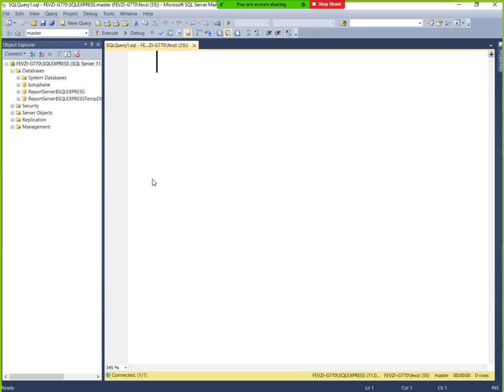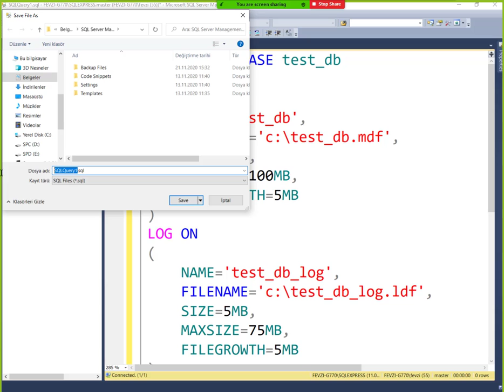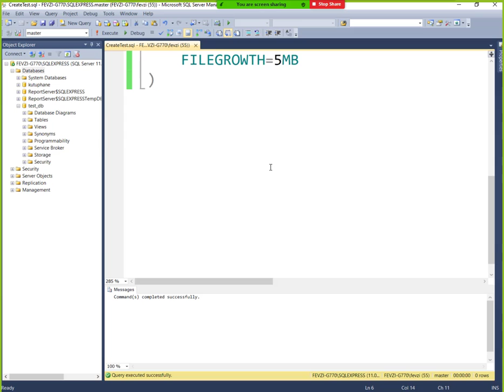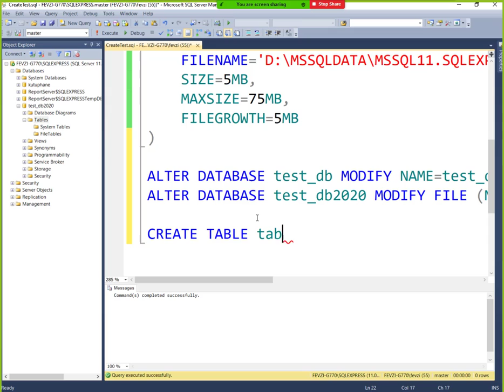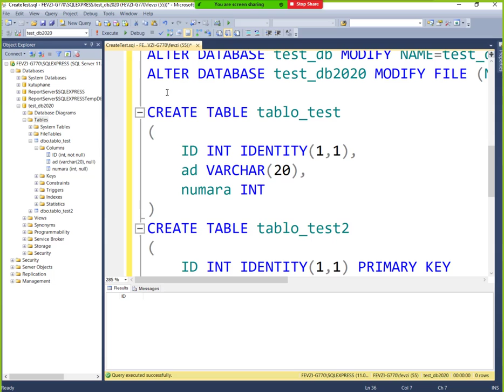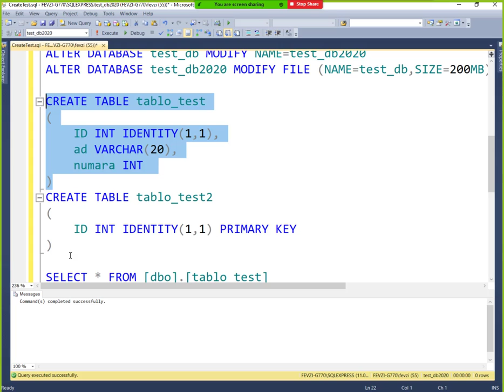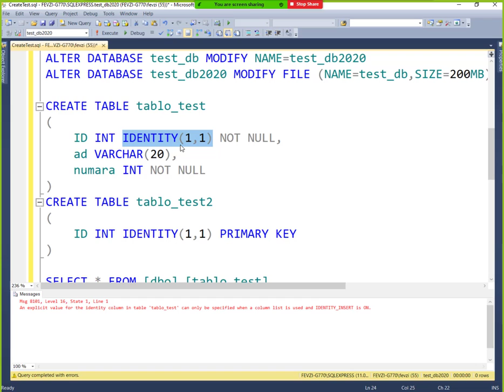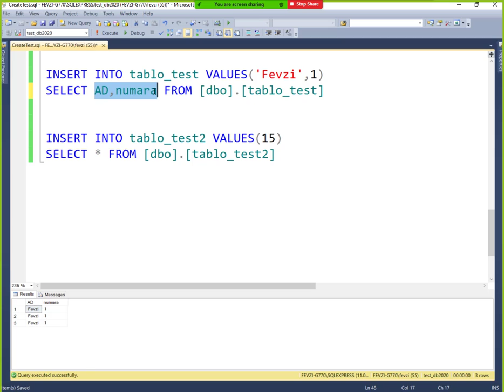MSSQL DDL Create ve Alter işlemleri 01